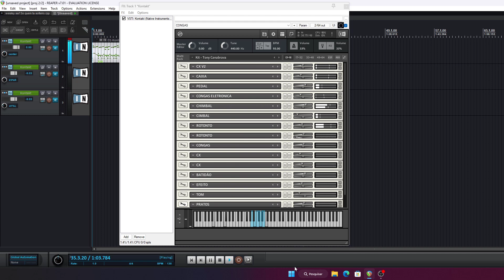Kit Tony Canabrava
🔻Link do Grupo WhatsApp ⬇️
 🏦Área de Apoio 🏦
💲pix (E-mail)💰